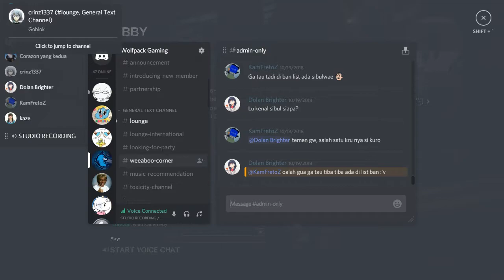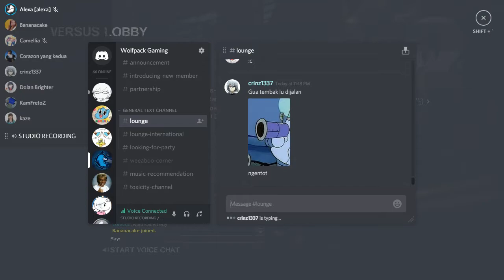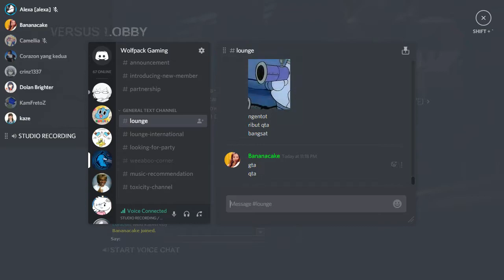[L4D2] Randomness di malam minggu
bersama WPG Squad